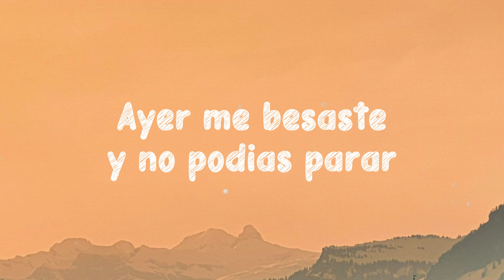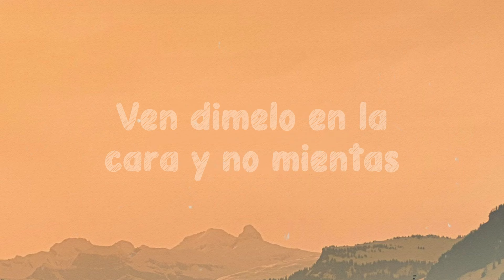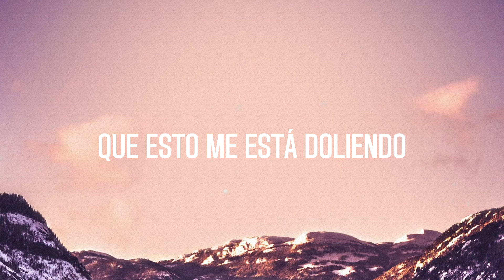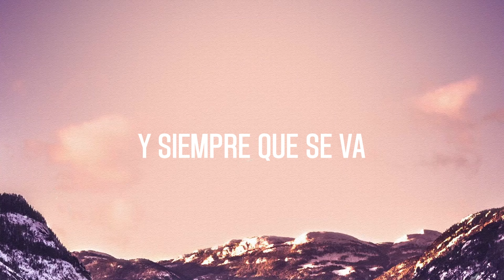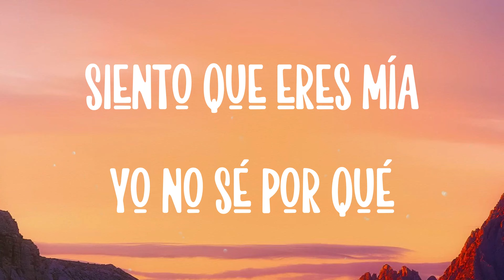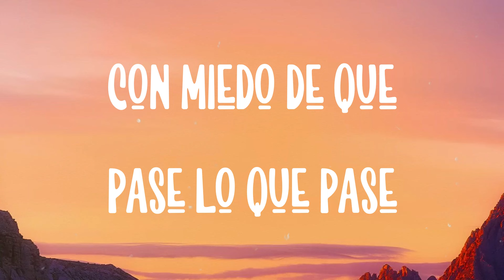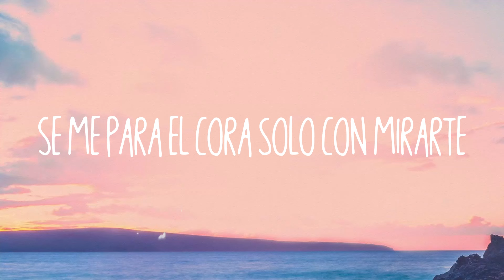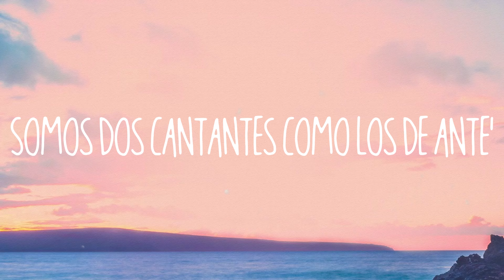Borro Cassette - Maluma [Letra]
Borro Cassette - Maluma [Letra]  del  Borro Cassette
Maluma
 Sabemos lo tuyo
 Rudeboyz
 Ahora me dice que borró cassette
 Y que los tragos
 Hicieron estrago' en su cabeza
 Y no hay un día que no pare
  De pensar en su belleza
 Te dije mami tómate un trago
 Y cuando te emborrache'
  Pa' mi casa nos vamos
 Me sorprendió
 Cuando sacaste ese cigarro
 Enloqueciste pero más na'
 Pedías a grito que te besara
 En la escalera y en el sofá
 Los tragos solos un par de copas
 Pa' conocerte en la intimidad
 Y tú mami como dices
  Que no te acuerdas
 Como mi cuerpo te calienta
 Y tú mami como
 Dices que no te acuerdas
 Te estoy buscando para
  Ver si los repetimos
 Y yo soy Maluma baby ohh-no
 Kevin ADG y Chan El Genio
 Rudeboyz
 Bull Nene
 Atlantik music
 ¿Qué hubo mi reina?
 ¿Cómo así que no se acuerda?
 Que hicimos el amor
 La pasamos bien
 ¿Y me va a decir que borró cassete?
 Naah